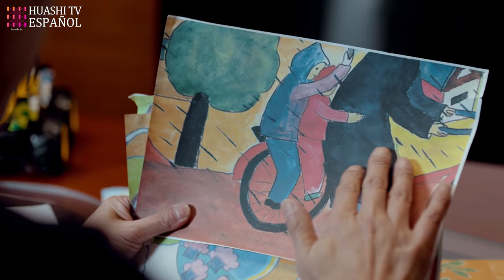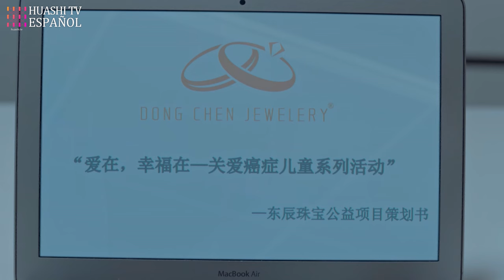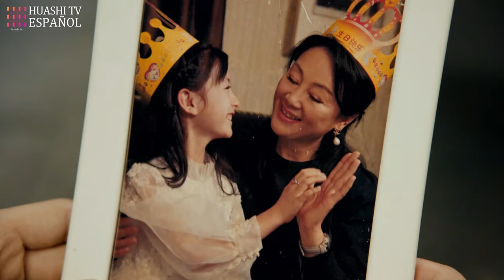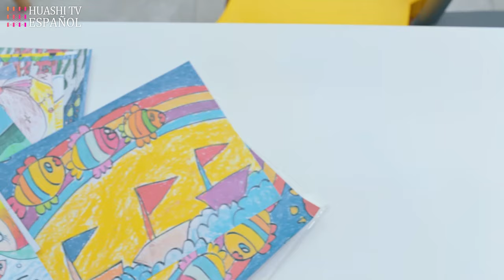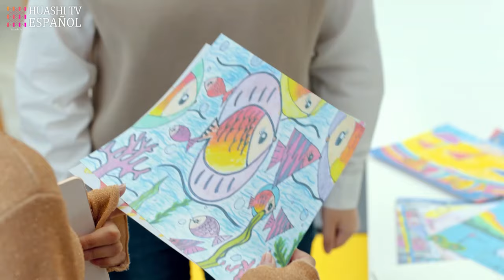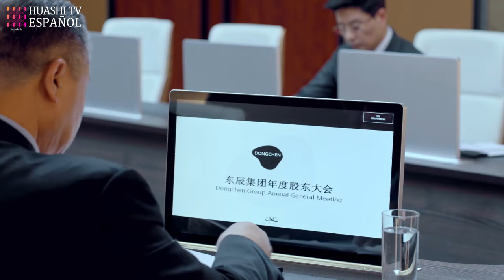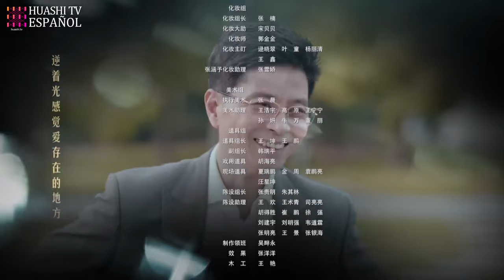[SUB ESP] Detrás de los Brillantes EP22| Romance, Negocios,Venganza| Against the Light| HuashiTV ESP